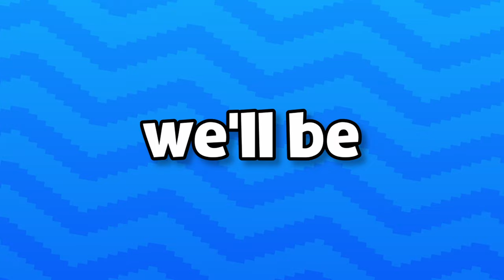I became CLUB PENGUIN'S GREATEST NINJA!!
In this video, I become the greatest Cardjitsu ninja!
If you enjoyed the video, you should catch me live!!

Chapters:
0:00 The Journey Begins
0:46 A Quick Tutorial
1:05 Young Grasshopper (White - Yellow)
4:11 Power Cards
4:48 Crouching Tiger (Orange - Blue)
9:10 The Best Decision
10:55 Hidden Dragon (Brown - Black)
14:09 Challenging the Sensei
16:40 The Greatest Cardjitsu Ninja!